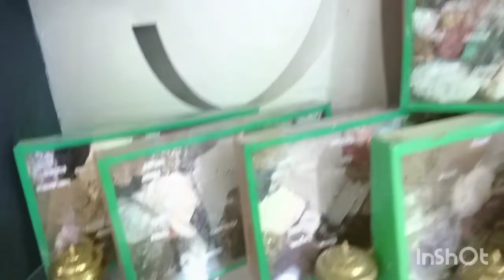جولة : في قسارية باب سيدي عبد الوهاب القسارية المشهورة بمدينة وجدة : Vlog